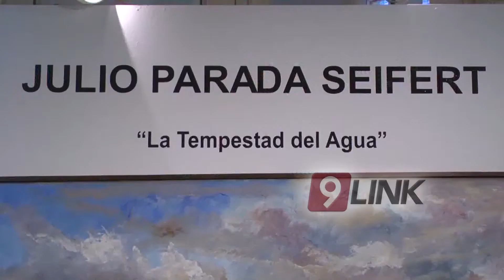C9 - Exposición de Cultura en la Legislatura Correntina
EL SENADO ES CULTURA - CORRIENTES
EXPOSICIÓN SOLIDARIA EN LA LEGISLATURA CORRENTINA
Se trata de una muestra abierta del artista plástico costumbrista. Además habrá una subasta de obras benéfica
GUSTAVO CANTEROS VICE GOBERNADOR, NATHALIA RODRÍGUEZ  Y JULIO PARADA SEIFERT